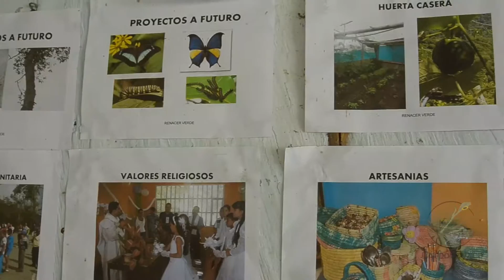Fund Renacer Verde, donde nace nuevamente la paz